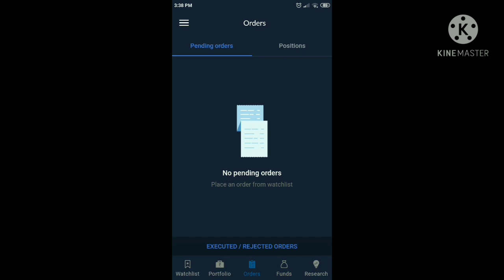usdinr downtrend / currency trading / usdinr nai barabar krdiya / loss of 65000 day 14